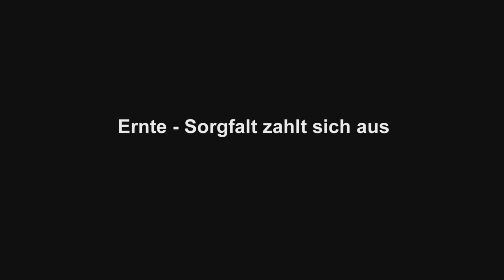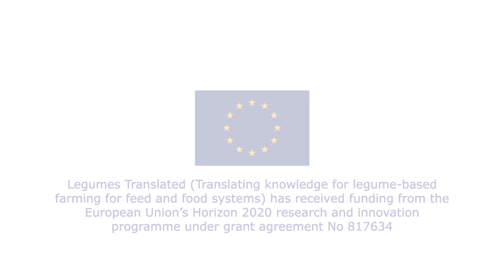Sojaanbau für Tofu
In diesem Video erklären die Taifun Agraringenieure, worauf beim Anbau von Sojabohnen für die Tofuherstellung besonders zu achten ist – von der Sortenwahl über die Ernte bis zur Aufbereitung.